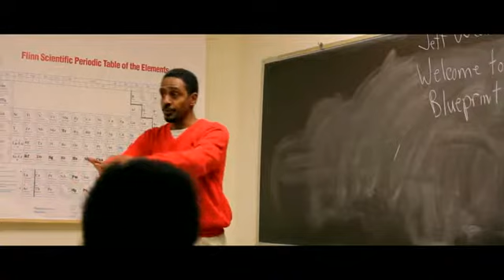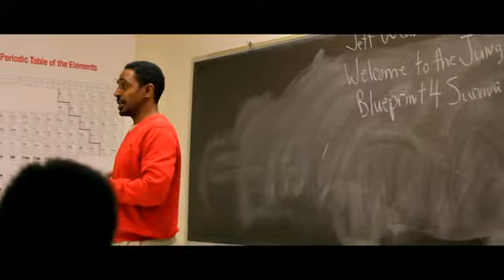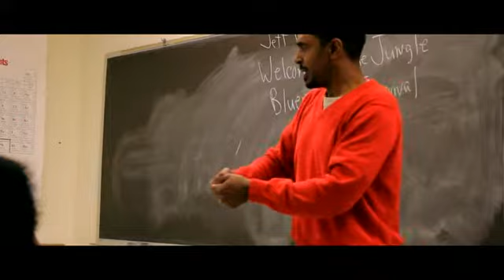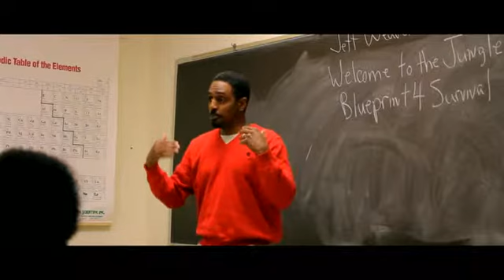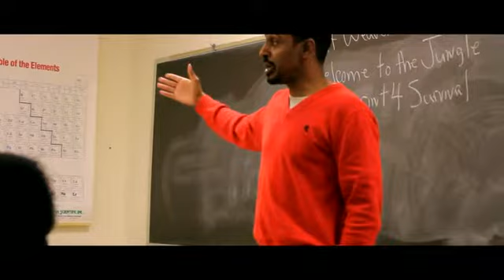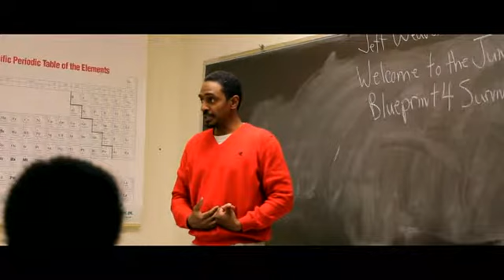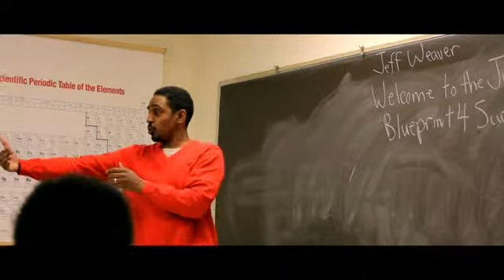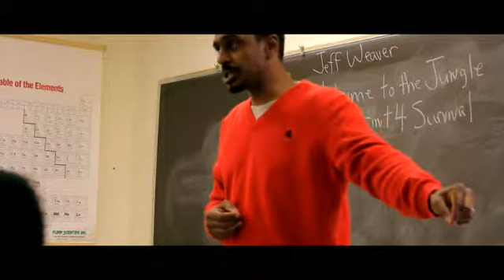THE STREETS AREN'T REAL WELCOME TO THE JUNGLE BLUEPRINT 4 SURVIVAL JEFF WEAVER- @ CCP 2012 PT1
EDUCATOR-JEFF WEAVER SAYS, "THE STREETS ARE A MAN MADE TRAP CREATED IN THE (JUNGLE). A MAZE TO TRAP RATS & MICE & INTOXICATED BY THE SMELL OF CHEESE." HE ASKS TTHE QUESTION, "IF SO MANY BROTHERS CLAIM THAT THEIR FROM 'THE STREETS' WHICH IS SUPPOSEDLY, THEIR TERRAIN, WHY ARE SO MANY OF US GETTING LOCKED UP? SHARING THE WISDOM FROM A TRADITIONAL AFRICAN PERSPECTIVE  ABOUT "JUNGLE INSTINCTS" AS A LESSON FOR BLACK YOUTH TO APPLY SURVIVE IN  THE MODERN DAY URBAN SLAVE "TRAP" THAT WE REFER TO AS THE STREETS!